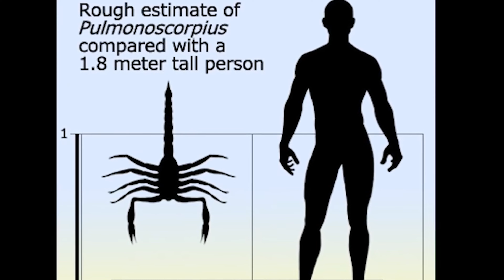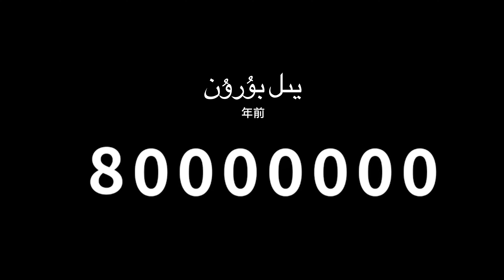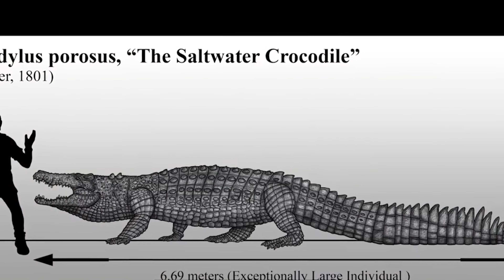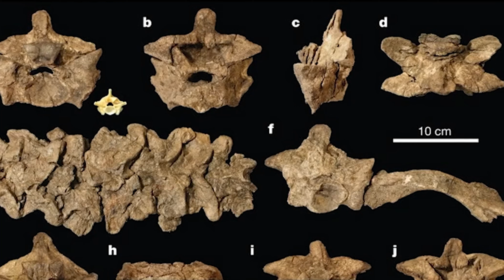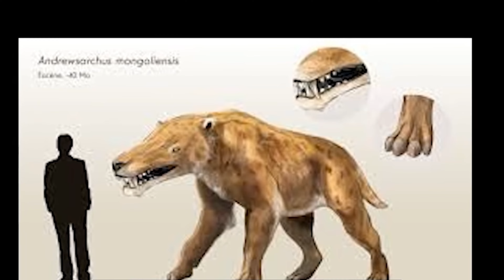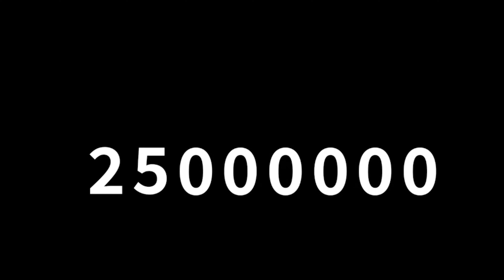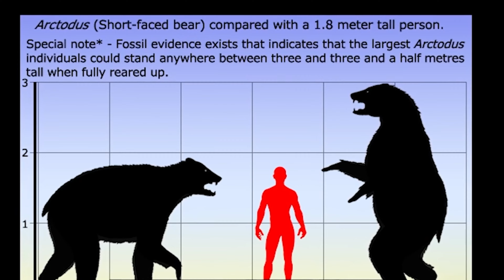Qedimiy janliqlar قەدىمىي جانلىقلار